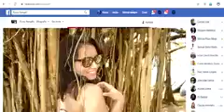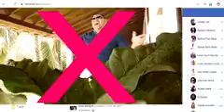AMOR VIRTUAL CESAR CORTES